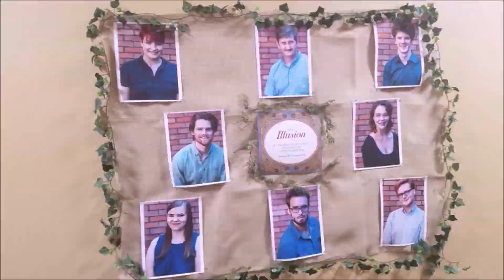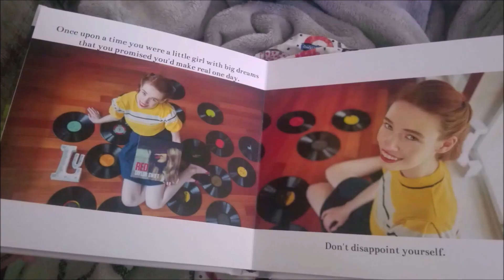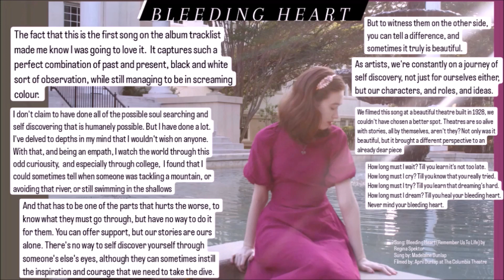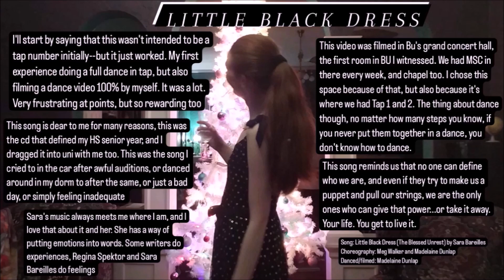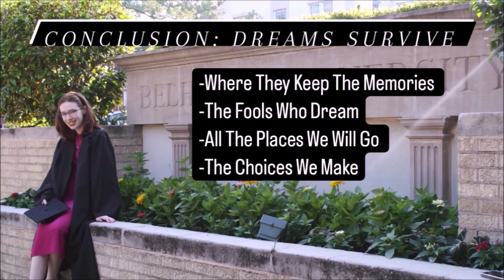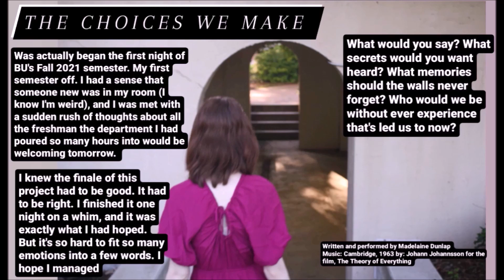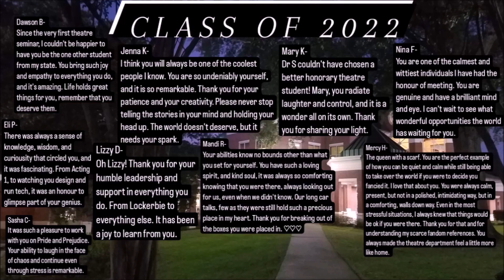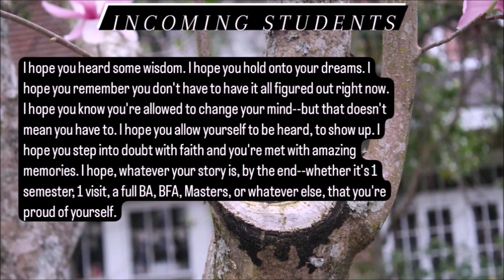Letter To You Credits and Memories